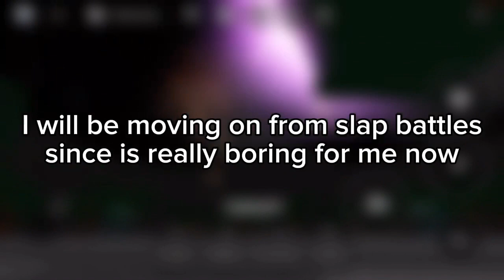Happy New Year!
goofy lookin ahh video

tags(ignore):
roblox, the strongest battlegrounds, the strongest battleground, the strongest battlegrounds firework show